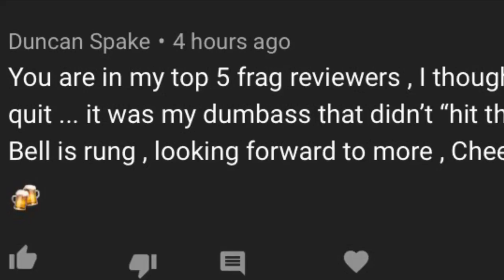NEW RELEASE DOLCE & GABBANA THE ONE EDP-INTENSE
In this video I will discuss the newly released fragrance from the house of Dolce & GABBANA~THE ONE INTENSE.